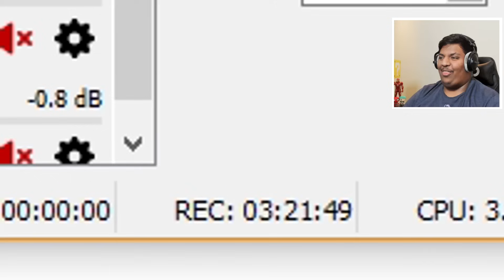ببجي : الكاري الروسي ! | PUBG